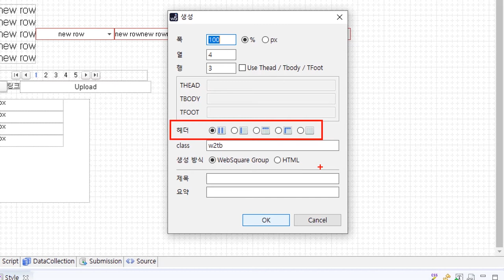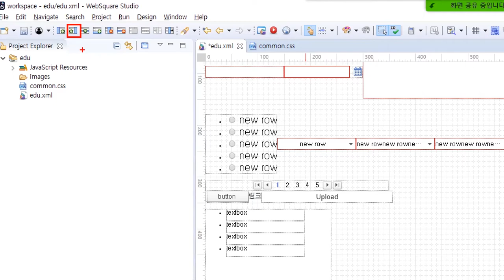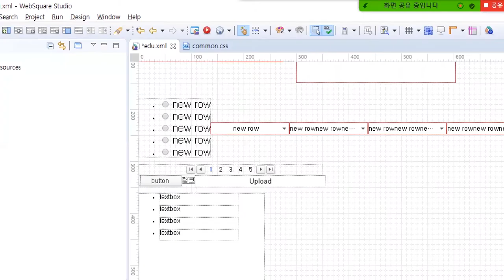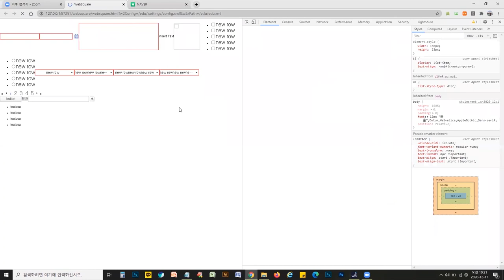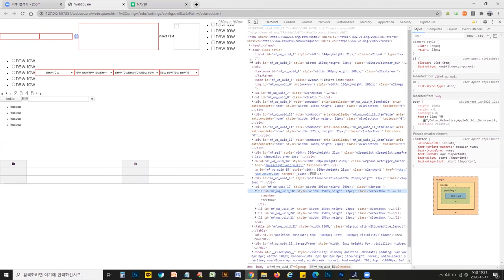WebSquare SP4 Publishing